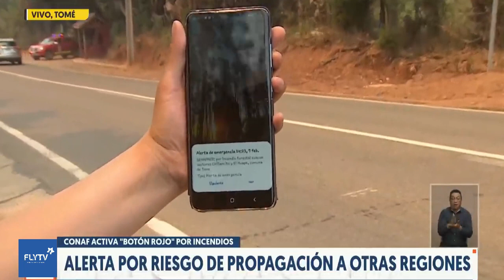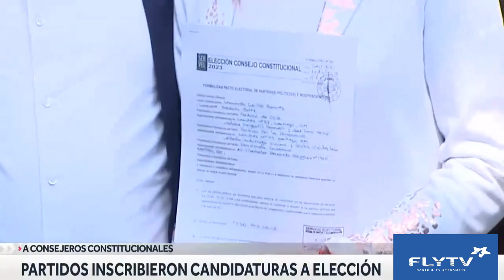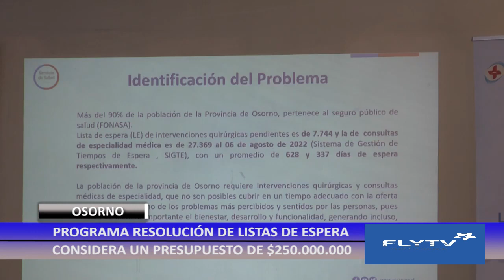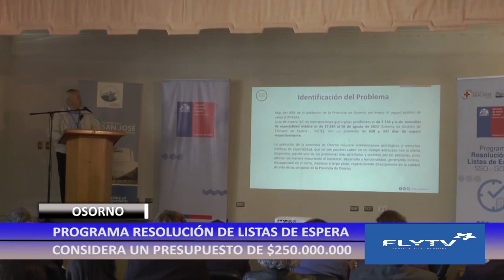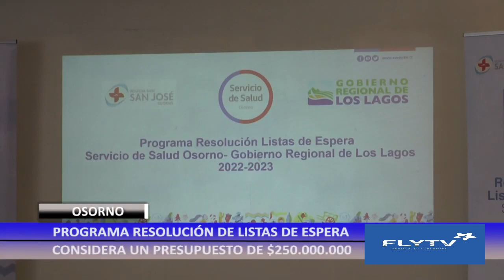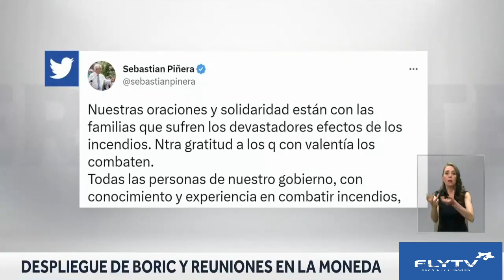FLY NOTICIAS MIERCOLES 8 DE FEBRERO